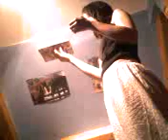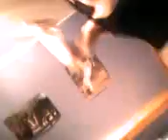I CAN WALK IN A STRAIGHT LINE :P